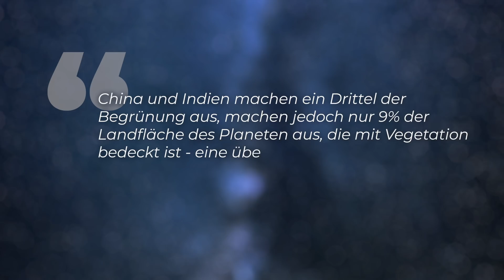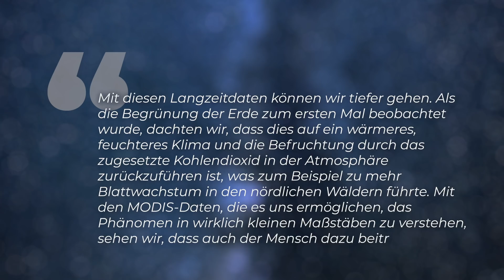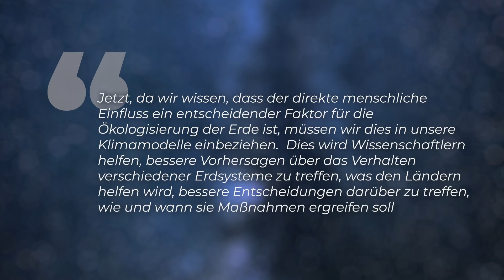Gute Nachrichten: Die Erde wird grüner! - Clixoom nature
Endlich mal eine gute Nachricht! Die Erde wird grüner! In den vergangenen 20 Jahren ist ein überraschender Trend zu beobachten. Und insbesondere die Topklimasünder sind ganz vorne mit dabei. Dabei war zu Beginn dieser Untersuchungen das grüner Werden noch ein Rätsel. Doch es gibt einen Wehrmutstropfen.

Skript: Christoph Krachten
Schnitt: Christoph Krachten